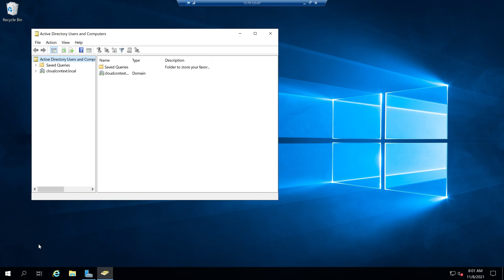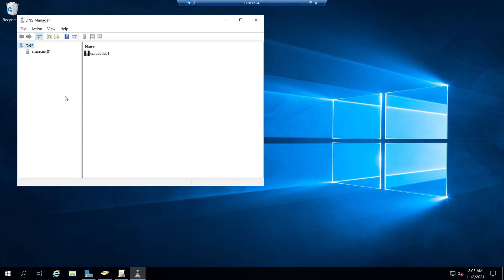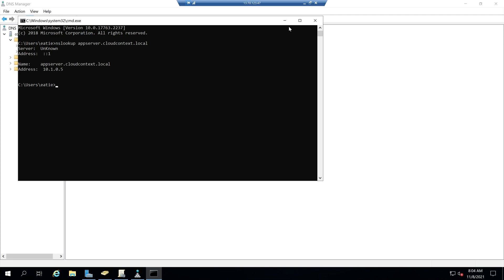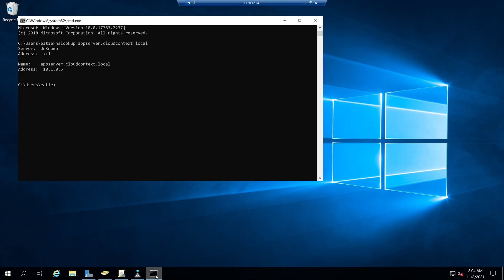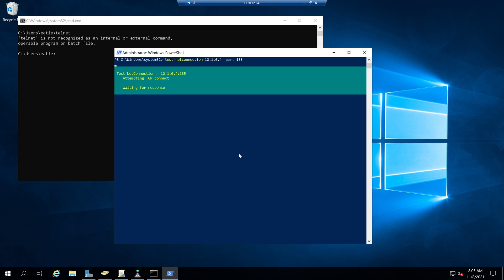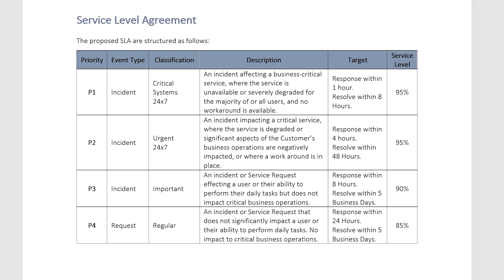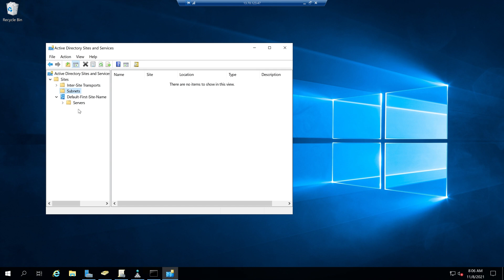System Engineer Interview Questions and Answers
So you've landed yourself a job interview for a System Engineer role, or maybe a Sys Admin role, maybe even a Wintel Engineer role.

Whatever it is, it's support engineer related, and there's some Windows Engineer experience required, this video is going to go through some of the basic questions and answers for the role.

As we move into Cloud services faster and faster, it doesn't change the fact that we need infrastructure like Microsoft Server and services to keep companies and organisations running.

Watch this breakdown of the common questions and answers that I have been asked and that I have asked potential candidates.

Follow me in Instagram for a behind the scenes look!

And of course, TiKTok!

Have you recently applied for a role in IT? Have a look at some of my IT job interview tips and tricks for some preparation.

0:00 Intro
1:30 Role Background
1:54 Active Directory
3:09 DHCP
4:55 It's always DNS
6:05 Ping
7:13 Port Check
8:57 PowerShell
11:00 Other Experience
12:53 P1s and P2s
14:07 SLAs
15:08 Scenario 1
17:09 Wrap-up